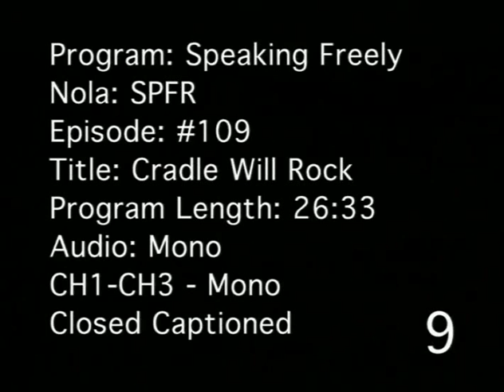Speaking Freely: "The Cradle Will Rock"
David Fuller, creative director of the Jean Cocteau Repertory, Manhattan, joined by actors Craig Smith and Elise Stone, talk about their revival of the 1930’s musical play “The Cradle Will Rock”, and why it was considered so controversial at the time. The show has a “legendary” history of censorship.

“It’s basically propaganda,” remarks the host, to which Fuller replies, “back in the late 1930’s, union unrest was not just a big deal, it was a life and death deal. People were murdered by big business who were frightened of organized labor.”

S01 E09